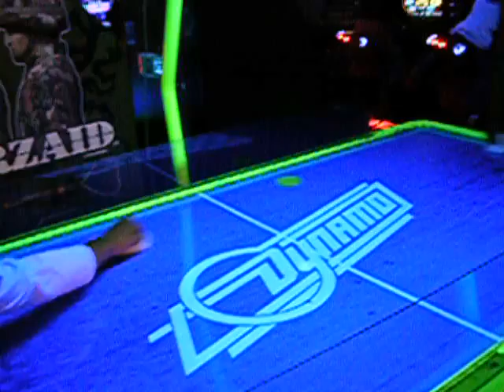air hockey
@ arcade kim vs crista